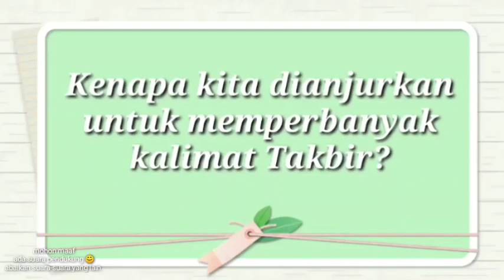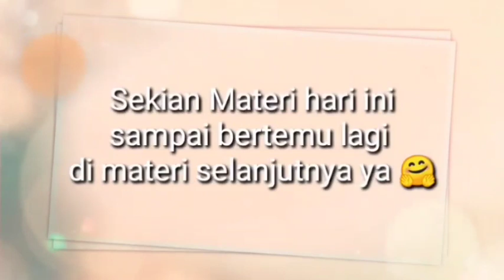Aqidah Akhlak Kelas 5 Kalimat Thayyibah